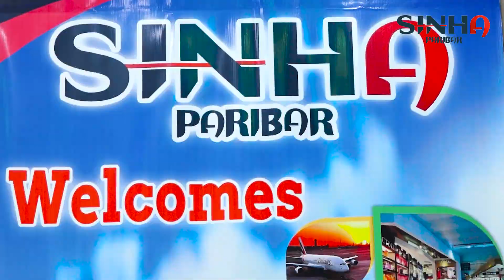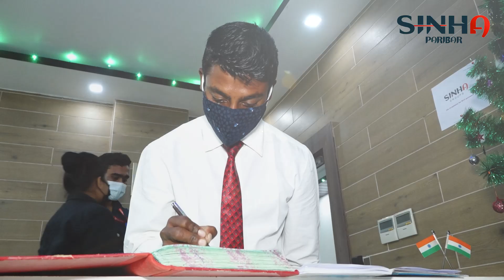Campus Drive || Sinha Paribar